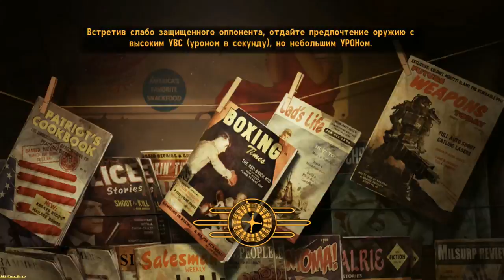Fallout: New Vegas ► Pleasure(Наслаждение) ► №41